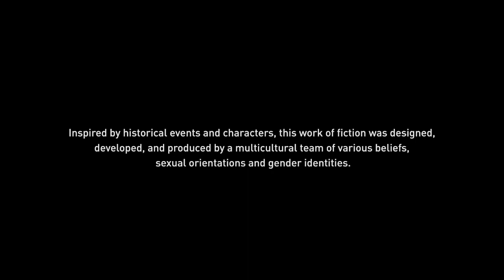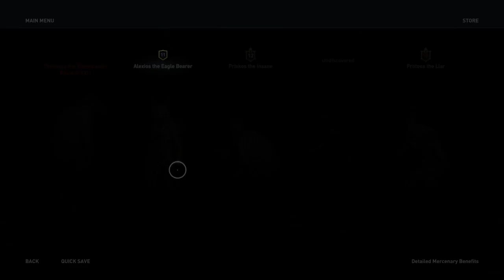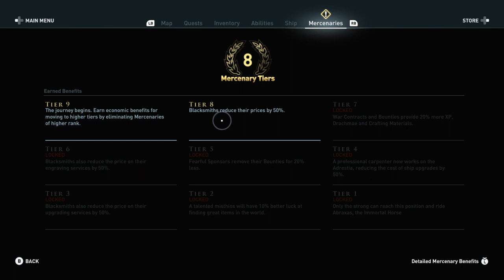Assassin's Creed: Odyssey